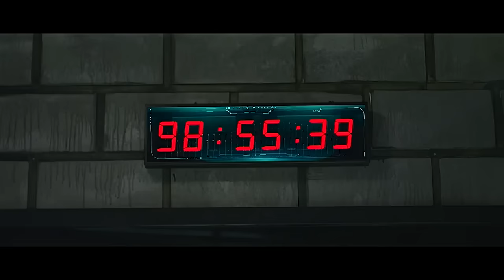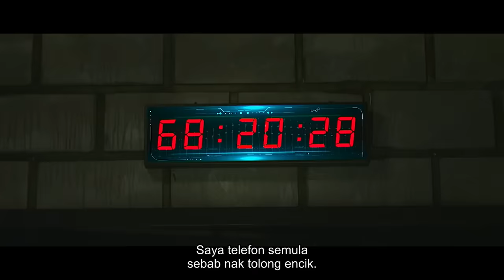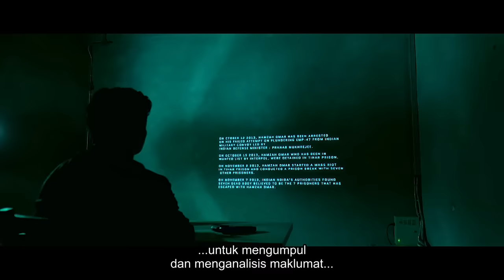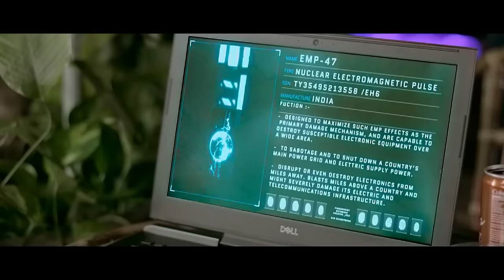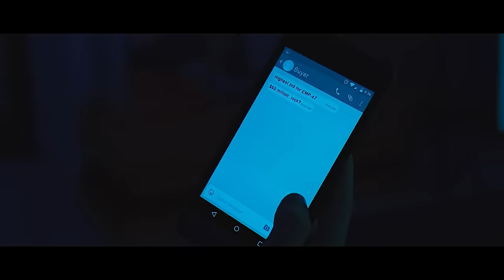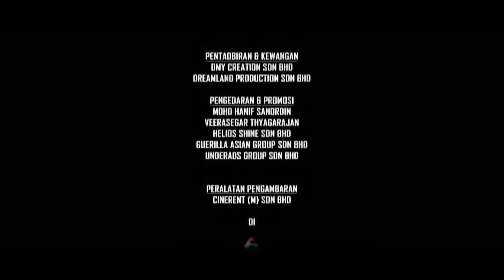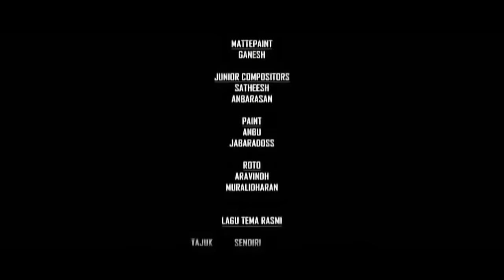ESCAPE 2023 full movie sub malay